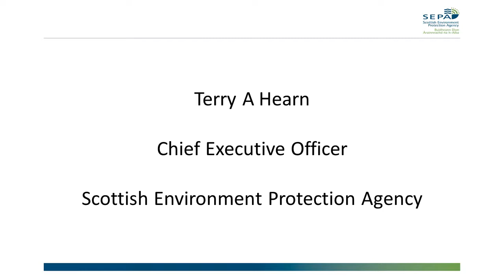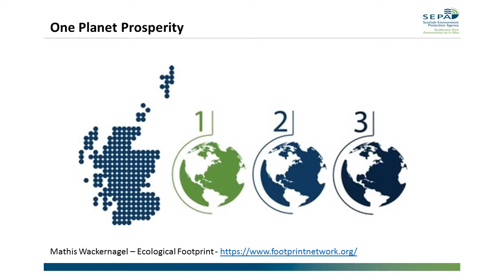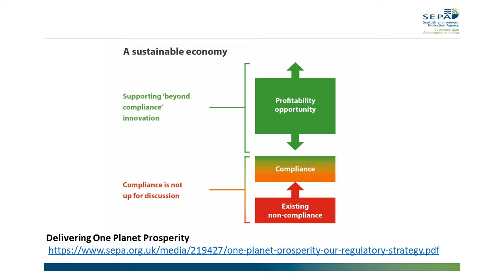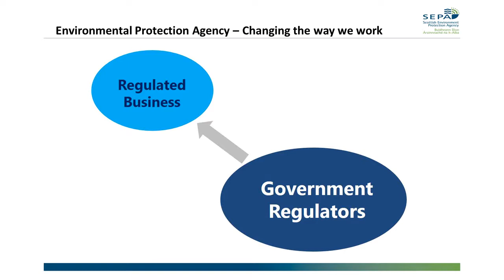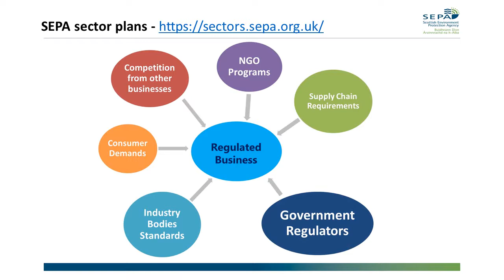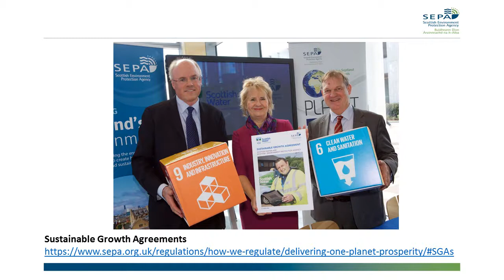SNH Seminar 3rd October 2019. Terry A'Hearn - Chief Executive Officer SEPA.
How can SEPA use environmental regulation to help drive a fundamental transformation of our economy.